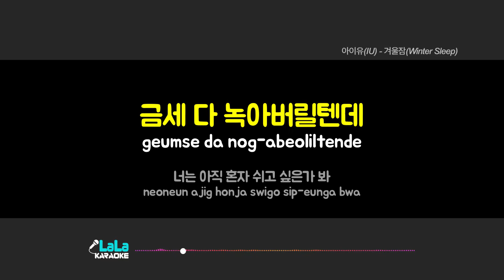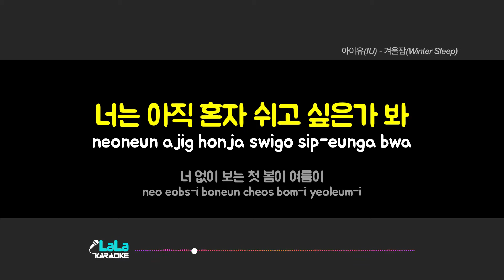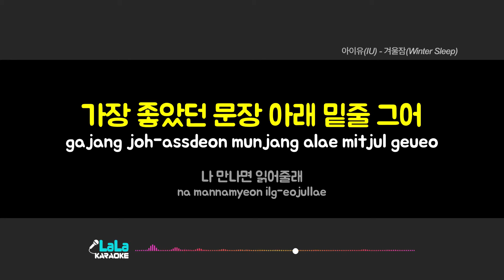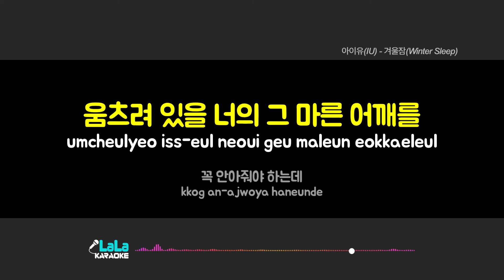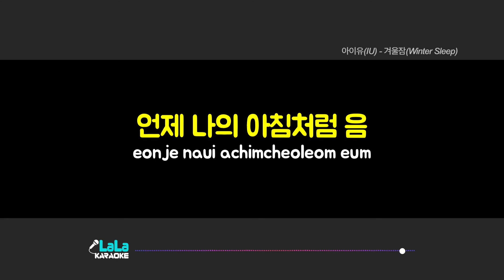아이유(IU) - 겨울잠 (-1키) 노래방 Karaoke LaLa Kpop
아이유(IU) - 겨울잠 노래방 karaoke

아이유(IU) - 겨울잠 노래방